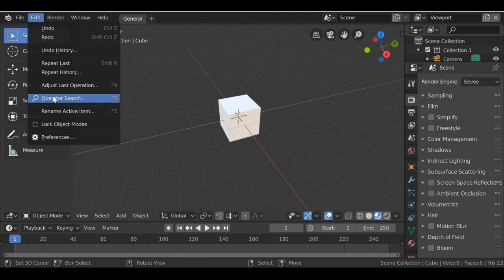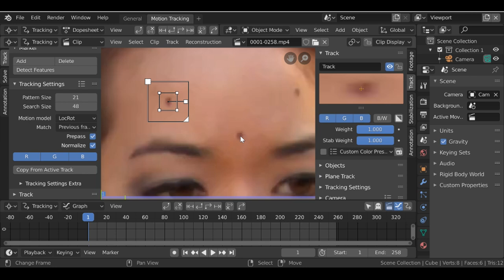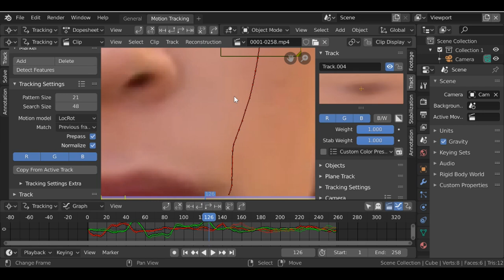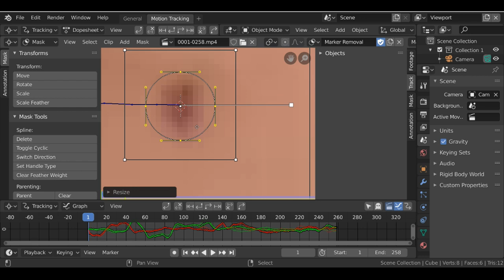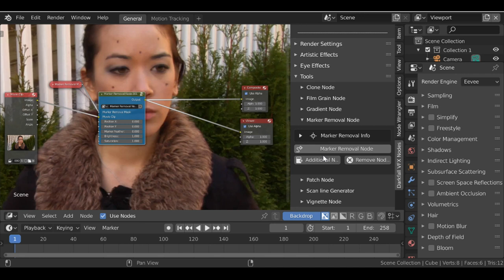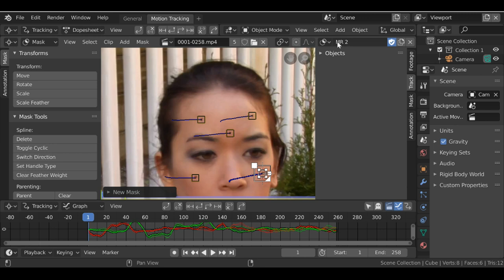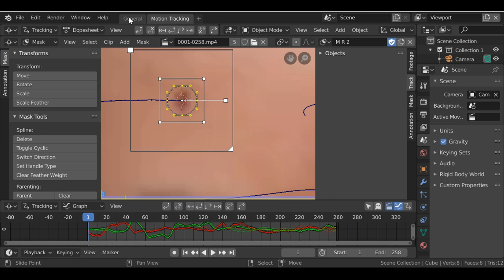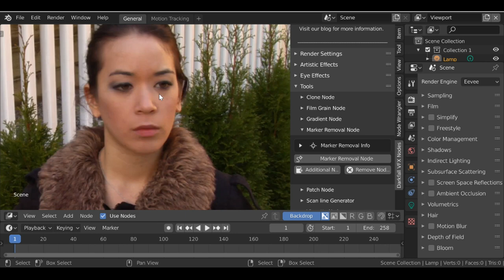Blender 2.8: VFX Nodes (Version 1.4) [Addon] - Marker Removal Node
In this video we will be looking at a new tool that has been added to the Darkfall VFX Nodes, and that's the Marker Removal Node.

With this node and a mask (or two), we can easily remove any tracking markers on our actor or even other objects too!..

Thanks to Hollywood Camera Work for allowing us to use their footage.

I hope you enjoyed this video and as always,